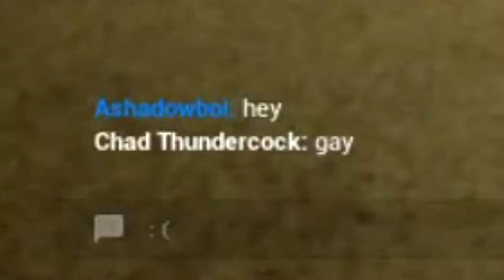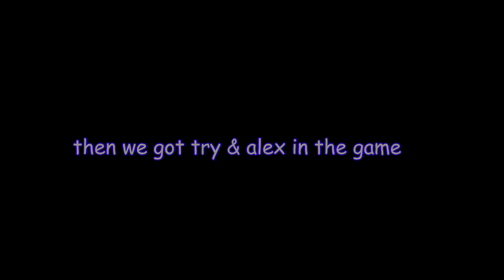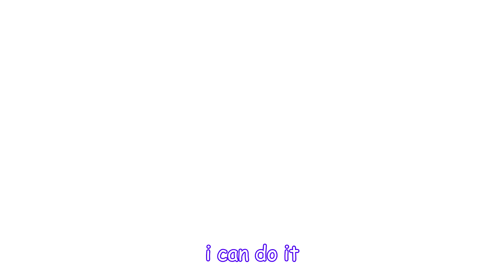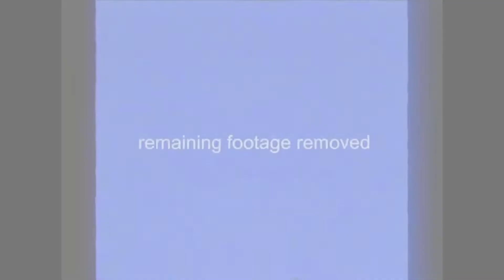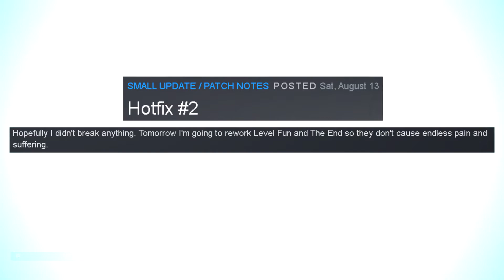will we can escape the backrooms?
pretty cool backrooms game

SMB3 World Map 1
Deltarune Field of Hopes and Dreams
Deltarune THE WORLD IS REVOLVING
SM64 Cave Dungeon
SMRPG My Paradise Monstro Town
Deltarune Chapter 2 Acid Tunnel of Love
TF2 Intruder Alert MIDI
Deltarune Card Castle